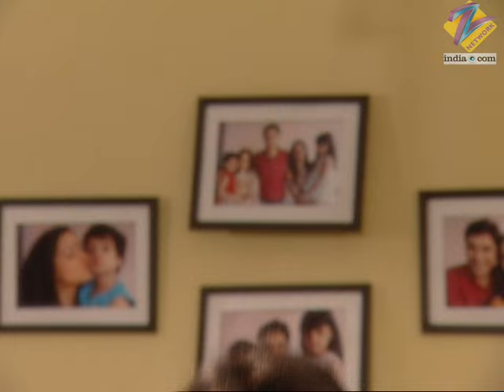Aapki Antara | Ep.96 | Sameer ने बांधे Aarti की तारीफ़ों के पुल? | Full Episode | ZEE TV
Damodar Bhai, the goon who had lent money to Aditya for Aarti's wedding, reaches Aditya's house to collect his money. Since Aditya does not have the money, he asks Damodar to give him 10 days to repay the money. Sameer's parents come to Aditya's house to look for him. They are shocked to see that their son went against their wishes and married Aarti. Sameer's parents leave angrily.

Show Name : Aapki Antara
Producer/Star Cast : Zaynah Vastani, Prabhleen Sandhu, Darshan Pandya, Aaina Mehta
Episode No : 96

Click here  watch Webisode on YouTube ►PLVqBLRhC9UzFSIH9FTVOIwVXr1mcnFNN6